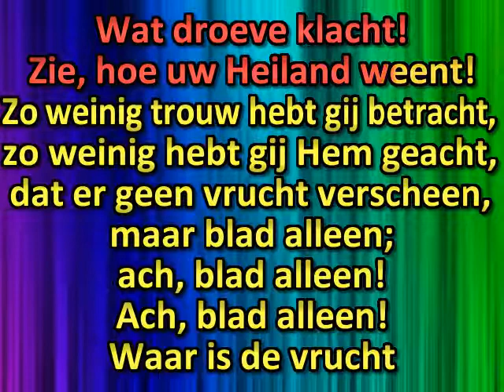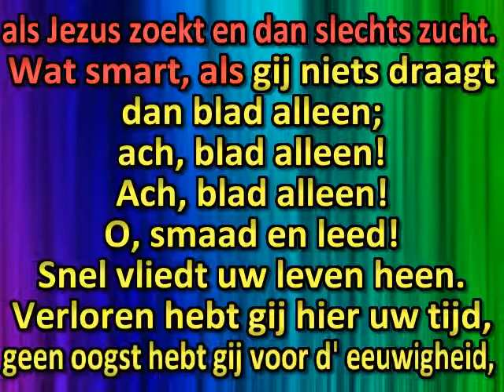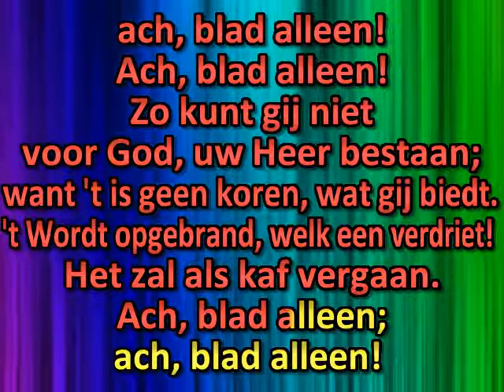Ach, blad alleen